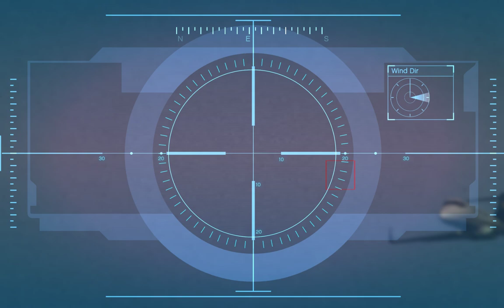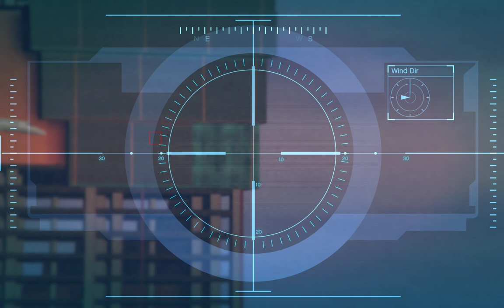CAIDA LIBRE | GTA 5 Episode #21 | Storymode Gameplay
Audiance Searches:
gta 5
gta 5 all endings
gta v
gta 6
gta 5 techno gamerz
gta 5 endings
gta 5 mod download pc
gta v endings
gta 5 gameplay 4k
gta 5 godzilla
gta 5 goku
gta 5 game video
gta 5 granny
gta 5 girlfriend
gta 5 gameplay techno gamerz
gta 5 endings
gta 5 hamid t